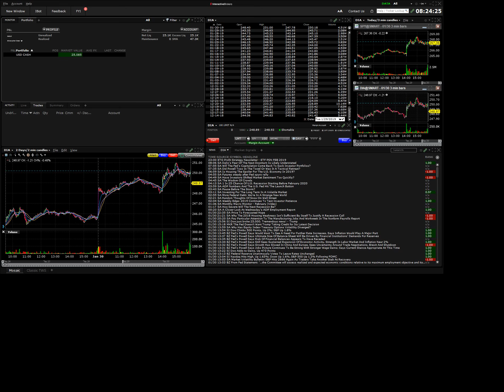190131 analyst actions